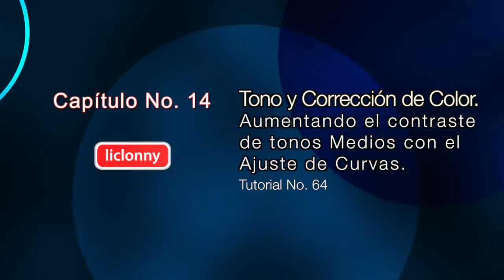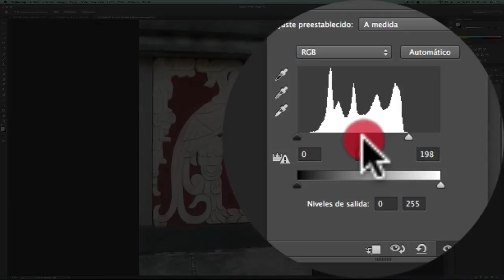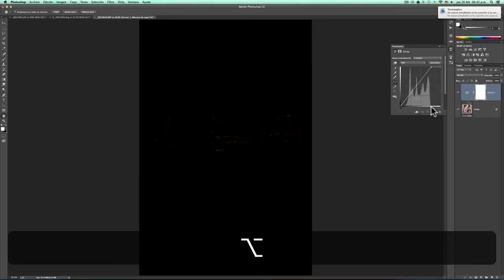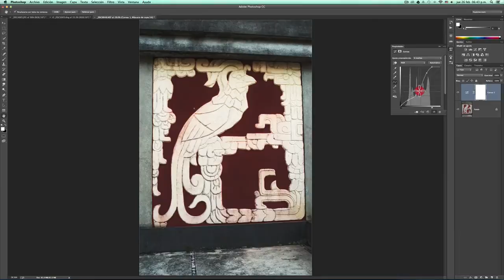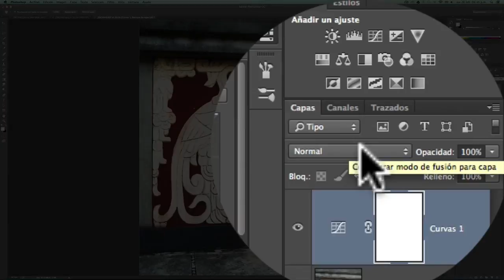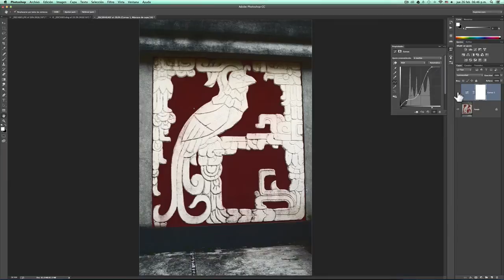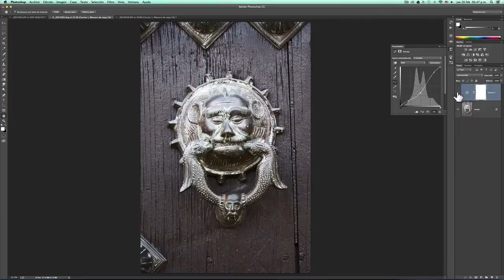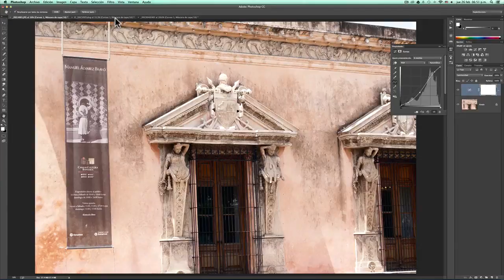Tutorial Photoshop CC # 64. ¿Cómo aumentar el contraste de Tonos Medios con Curvas?. liclonny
En este tutorial vemos nuestro siguiente ajuste que es el de Curvas. Vemos la manera correcta de usarla, mostramos para que sirve cada punto que agregamos tanto en los negros como en los blancos logrando tocar los tonos medios pata tener contraste en nuestra fotografía. También vemos un tip avanzado con modos de fusión para lograr un excelente contraste, natural en nuestras fotos.